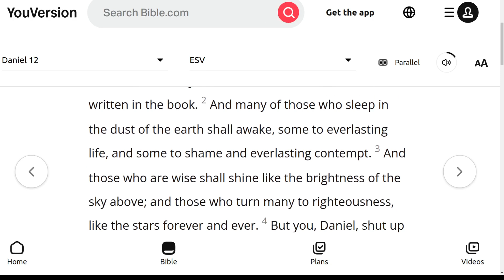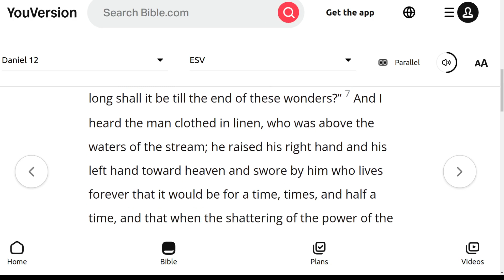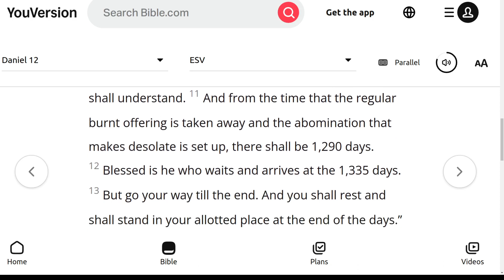The ESV Audio Bible, Daniel Chapter 12